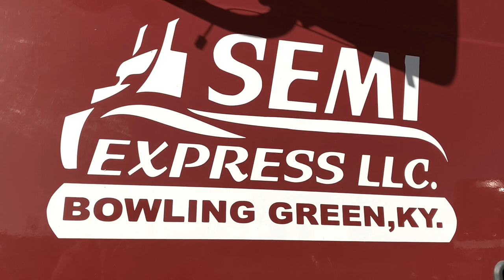Semi Express LLC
Semi Express LLC is a transportation company out of Bowling Green, KY